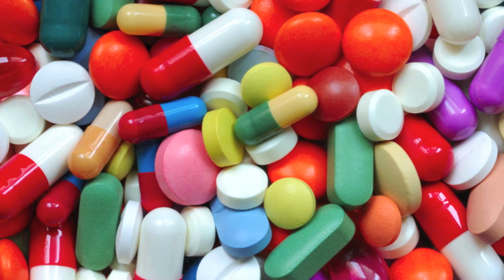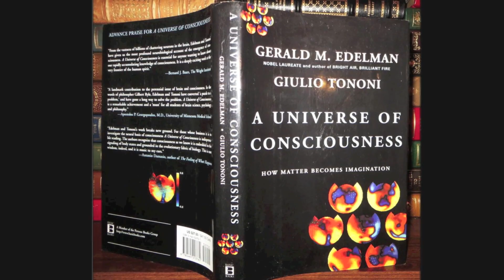Roberto Bosio: microchip cerebrali nuove tecnologie contro disagi mentali. Pregi e incognite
Le nuove tecniche per combattere le depressioni hanno ormai superato la farmacologia per avventurarsi nell'alta tecnologia mettendo a punto microchip cerebrali già molto utilizzati contro il morbo di Parkinson e tipologie diverse di disagio mentale. Sono metodi efficaci ed economici, ma aprono il grandissimo problema dell'effettiva possibilità di dominare processi che ci riguardano e del controllo sociale. Lasciano inoltre irrisolto il problema esistenziale che conduce le persone alle depressioni come forma di reazione a condizioni di disagio che andrebbero indagate e affrontate per un reale superamento. Con questa tavola rotonda "un po' da matti": con numerosi psichiatri e psicanalisti, autorevoli e capaci di interagire e di mettersi in discussione in esperienze non convenzionali, Lucia Vasini porta a Milano il suo teatro sociale per la lotta al disagio mentale.
Sulla serata: Teatro Menotti, 16 dicembre 2013
Il teatro amplifica le proprie potenzialità artistiche ed espressive e diventa terapia.
L'incontro è stato l'occasione per fare il punto sul tema della cultura dell'inclusione con psichiatri, operatori, artisti e la compagnia Diurni e Notturni formata dagli ospiti del Dpt. di salute mentale dell'Asl di Piacenza, allievi del laboratorio teatrale condotto da Lucia Vasini e Diego Bragonzi Bignani.
All'inizio della serata ha suonato la pianista Norin Afrouz, che ringraziamo.
Dopo la presentazione del progetto, con Pierfrancesco Majorino (Ass. Politiche sociali Comune di Milano), Emilio Russo (Teatro Menotti), Diego Maj, (Teatro Gioco Vita):
"La clinica della cultura" Tavola rotonda
sul tema arte e salute, con psichiatri e psicoanalisti: Francesco Comelli, Roberto Bosio, Fabrizia Tomasi, Giovanni Smerieri, Anna Ciotti, Marco Martinelli, Fabrice Dubosc e Rino Bertoni. Dopo l performance di Gaetano Liguori il palco è passato al Teatro di Utilità Sociale. In scena Marina Senesi, con alcuni estratti del suo spettacolo-informazione Se si può raccontare, Massimo Cirri (Caterpillar, Rai Radio 2), autore, con i lavoratori di Agile ex Eutelia, del libro Il tempo senza lavoro, e la giornalista Livia Grossi (Corriere della Sera) con Storie di resistenza al femminile, al suo fianco la chitarra di Andrea Labanca.
Ancora grazie, per la loro partecipazione straordinaria, Novin Afrouz, Gaetano Liguori, Diego Bragonzi Bignam, Paolo Gerbella e gli intervenuti della Compagnia dell'Arte di Milano e de I Nomadi della Parola.